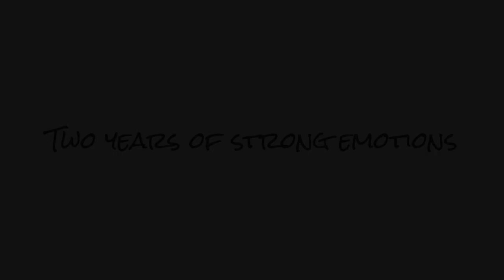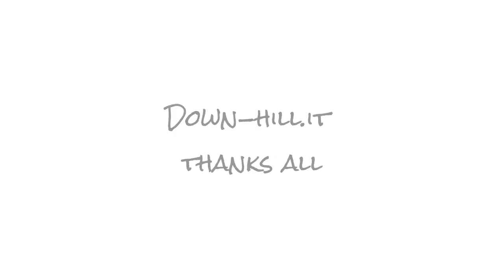strong emotions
Two years of Strong emotions